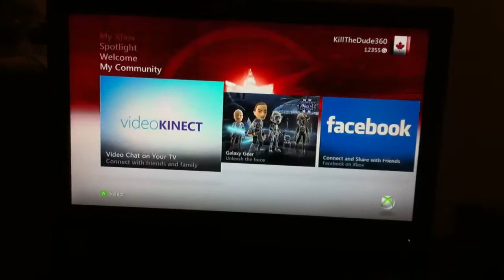Xbox 360 fall update 2010